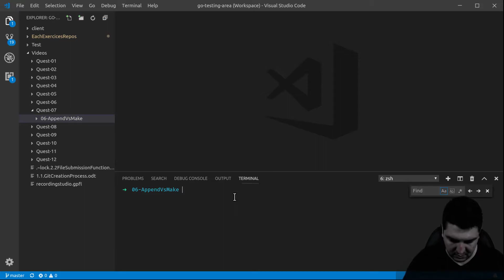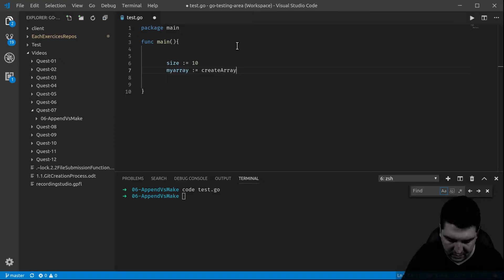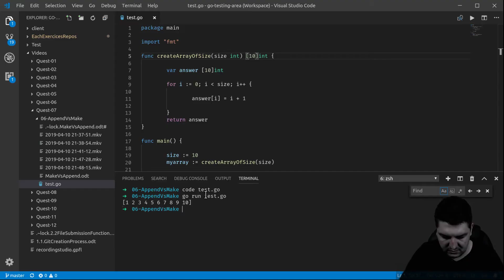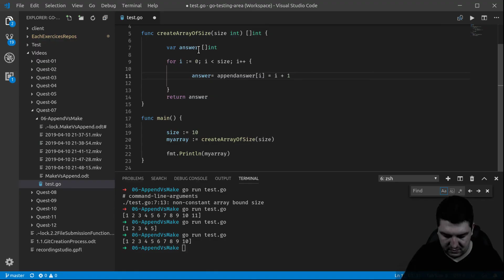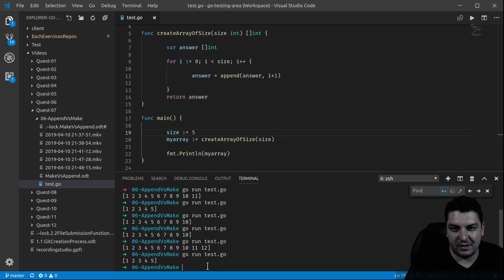07-01-Make and Append methods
This video shows an example of use of Make and Append